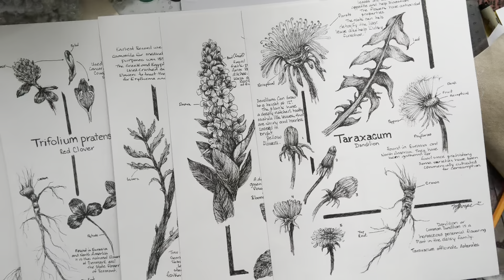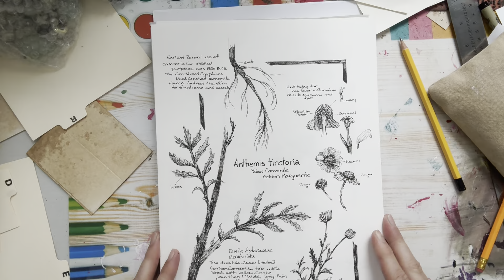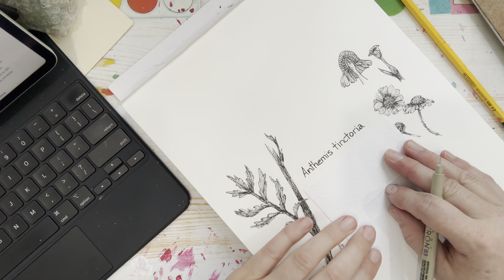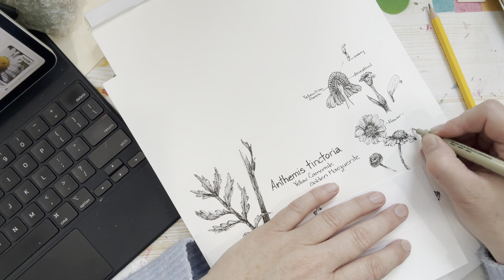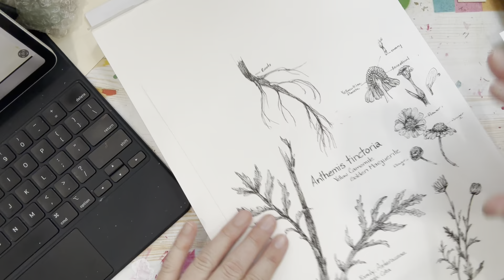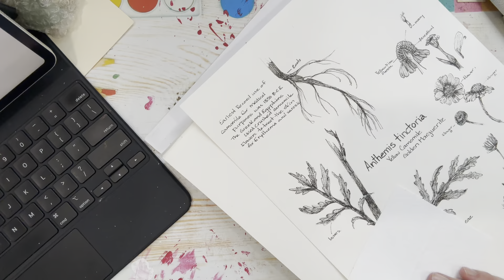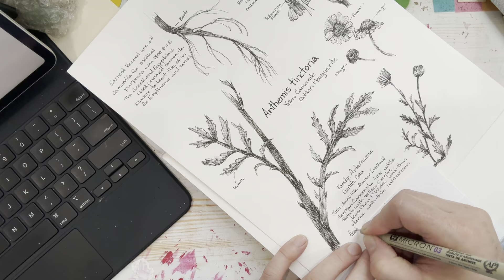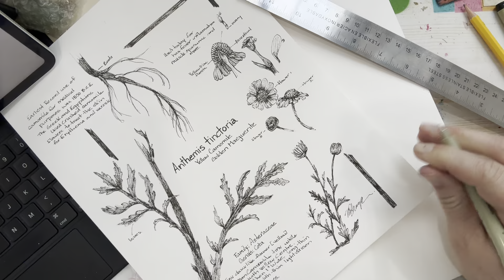Botanical field journal draw along with me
Hello Everyone,
Thank you for joining me today. I am excited to start sketching again. There is something about the warm weather that makes me want to fill a journal with sketches.
I love the idea of a field journal on local wild flowers. I wanted to accumulate details and facts about the plants that grow around me and ones I look forward to seeing every spring. I hope this video inspires you to give it a go and draw some flowers that are local to you. All stages of the plant can be beautiful and offer something fascinating to capture in a sketch book.
Let me know if you like this style video and would like to see more. Maybe we can fill a journal together.
I am using watercolour sketch pad 80  cold press, a 0.3 micron pen and HB pencil.
Happy crafting!

My Etsy  thecreativecoveCA

.Thank you so much for your support in helping the creation of content for this channel.